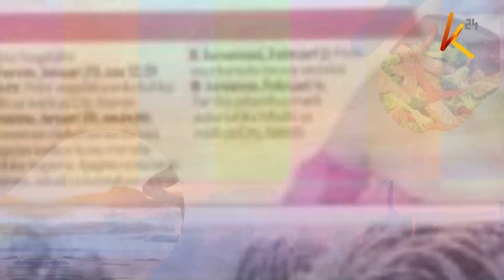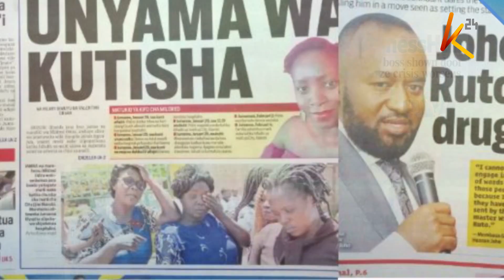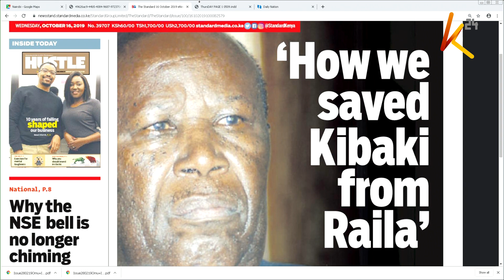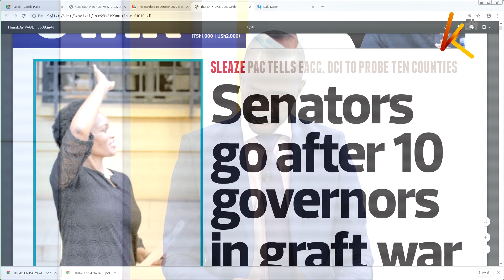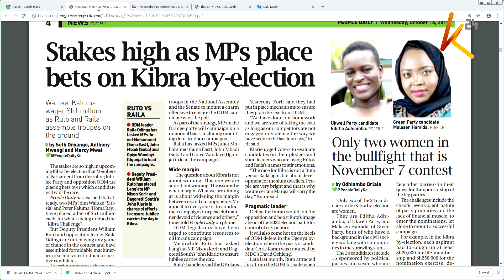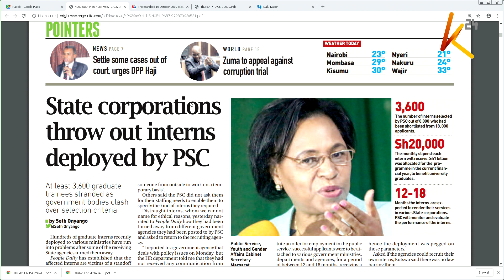Raila,Ruto MPs place cash bets on Kibra poll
Time to take a look at the big stories you are waking up to on K24ThisMorning newspaper review with